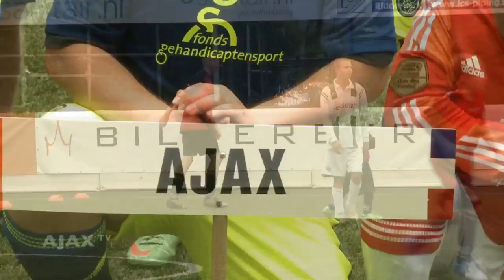Fun en voetbal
Deze week vond het jaarlijkse G-voetbaltoernooi. Alle BVO's waaronder Ajax namen deel. Ajax onder aanvoering van Heini Otto maakte er net als iedereen een hele fijne voetbaldag van.